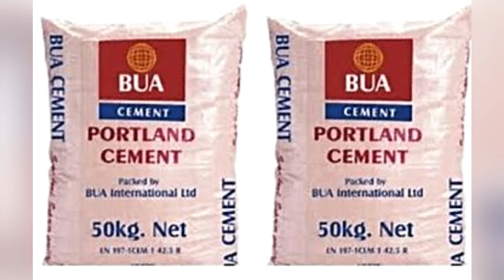Now's Cement, Next is Gold!! Nigeria's Solid Mineral Development.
This video explores the current state of Nigeria's solid minerals sector, emphasizing the importance of local processing for economic development.
Nigeria boasts vast  minerals, and a youthful population.
Despite this potential, the country faces a paradox: unutilized resources and import dependence.
The video delves into the challenges and opportunities surrounding solid mineral development in Nigeria.
The three stages of mineral development are exploration, mining, and processing.
Exploration, identifying mineral deposits, began in Nigeria during the colonial era.
Mining, extracting raw minerals, has a significant environmental impact.
Historical Context:
Foreign companies dominated the sector, limiting local participation.
The 1972 Indigenization Law aimed to increase local ownership but led to disputes and a decline in foreign investment.
Processing transforms raw minerals into finished products, creating greater value.
While the government has introduced policies to develop mining, local processing received minimal attention until recently.
The focus on mining for export overlooks the economic benefits of processing.

Benefits of Local Processing:
Job creation across various skill levels.
Economic growth through increased production and exports of finished goods.
Technological advancement driven by research and development in processing activities.
National security by ensuring a supply of finished products for the domestic market.

Challenges to Processing:
Infrastructure: Building processing plants requires significant investment, and poor infrastructure adds further hurdles.
Technical Expertise: A skilled workforce is crucial for operating and maintaining processing plants.
Energy Supply: Reliable and affordable energy is essential for processing activities.

Solutions and Strategies:
Legal Framework:
The Nigerian Minerals and Mining Act (NMMA) governs the sector and establishes regulatory bodies.
A robust regulatory framework ensures transparency and best practices in exploration, mining, and processing.
Streamlined licensing processes and fair allocation of mining licenses are essential.
Artisanal mining needs proper management to benefit from small-scale operations while mitigating environmental damage.
Availability of accurate geoscience data attracts investors.

Success Stories:
Botswana transformed its diamond industry by investing in local cutting and polishing.
Chile developed a robust copper mining industry with a strong focus on local processing.
South Africa is a leader in gold processing, generating significant revenue and jobs.
Nigeria's emergence as a limestone processing powerhouse led to local cement manufacturing, reducing reliance on limestone exports.

The Case for Gold and Lead Processing:
Nigeria holds proven gold reserves but remains underexploited.
Artisanal gold mining often lacks environmental safeguards and safety protocols, leading to ecological damage.
The potential for lead poisoning exists, especially in areas with accidental lead exposure during artisanal gold mining.
Lead is an imported commodity; a domestic processing industry could reduce this dependence.

Looking Forward:
Prioritizing resources based on local consumption alongside existing reserves is key.
Increased processing leads to import independence and paves the way for industrialization.
The video encourages Nigerians, particularly import-reliant businesses, to consider local value addition through processing.
Partnering with the government and investing in large-scale processing of gold, lead, and other valuable minerals is essential for progress.
Conclusion:
By prioritizing local processing of solid minerals, Nigeria can unlock its economic potential, create jobs, and achieve sustainable development. The video emphasizes collaboration, policy improvements, and learning from successful examples to propel Nigeria towards a future built on its own resources.

0:00 introduction
0:34 Stages of Mineral Development, brief history and challenges
4:40  Advantages of local processing
5:39 Challenges posed to processing and solutions
7:02 Success Stories
9:16 what's next after limestone, the case for processing Gold and Lead
11:40 Conclusion